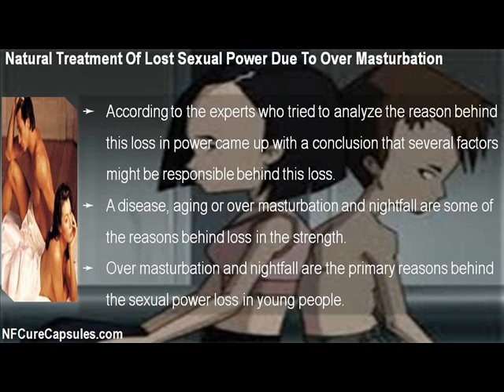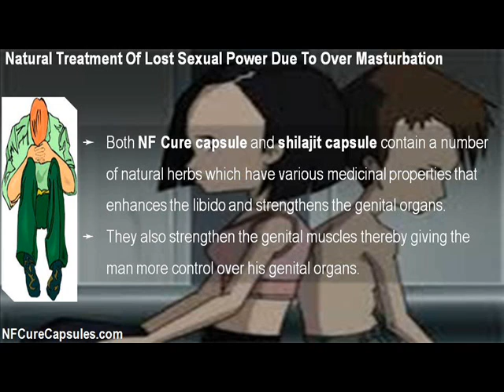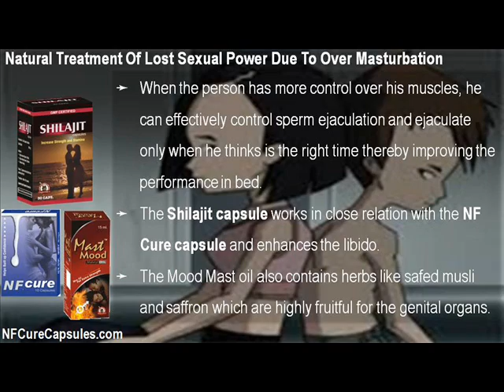How To Get Back Lost Sexual Power Due To Over Masturbation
This video describes about how to get back lost sexual power due to over masturbation. You can find more detail about NF Cure capsules, Shilajit capsules and Mast Mood Oil